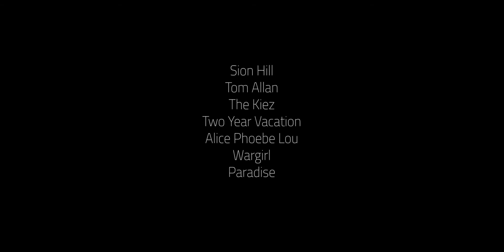Clouds Hill Festival 2017 - Thank You! - Pt 3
More highlights from this year's festival at Clouds Hill Studios, Hamburg.

Song: 'Little Girl' by WARGIRL - performed and recorded live at Clouds Hill Festival 2017.

Special thanks to Sion Hill, Tom Allan, The Kiez, Two Year Vacation, Alice Phoebe Lou, Wargirl, Paradise, our lovely team and everyone who made Clouds Hill Festival 2017 so special.

Clouds Hill team x